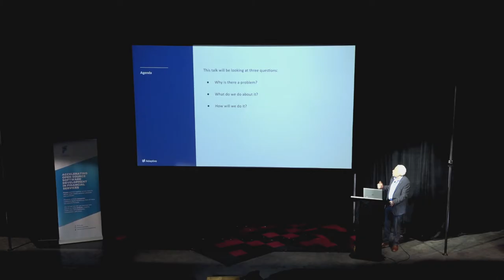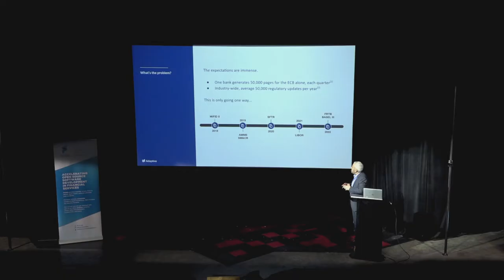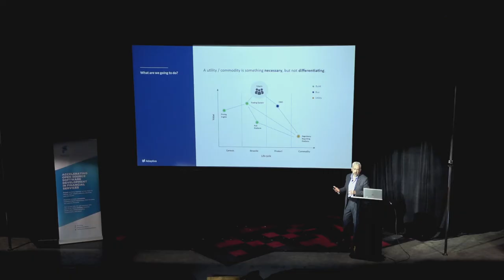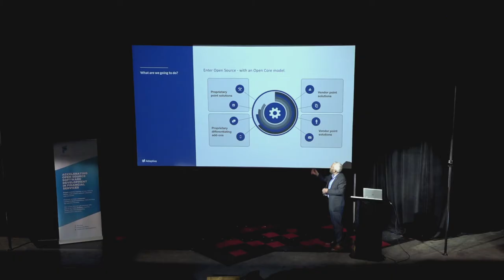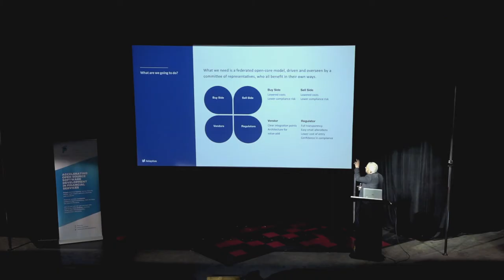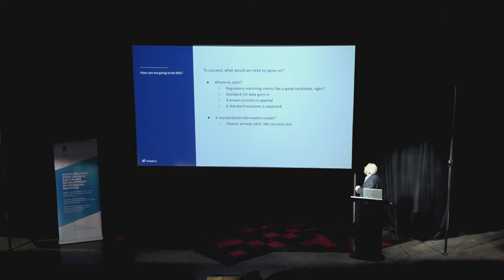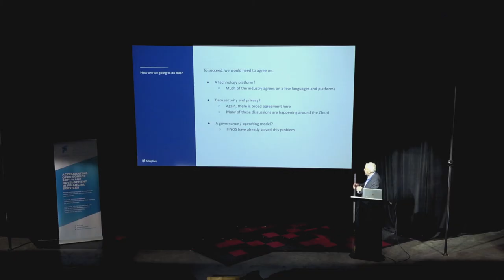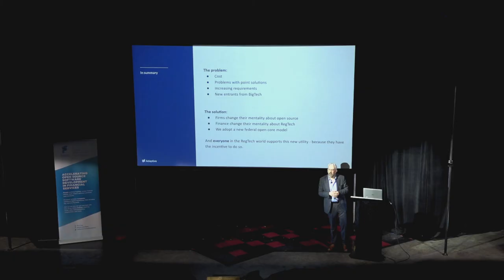Mike Stevenson | Adaptive | The Next Frontier an Open Source RegTech Stack | FINOS OSSF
Mike Stevenson | Adaptive Financial Consulting | The Next Frontier an Open Source RegTech Stack | FINOS OSSF 2019

Mike Stevenson, Principal Engagement Manager, Adaptive Financial Consulting

Both the buy side and sell side make massive investments into regulatory technology (RegTech), and those investments are nearly always divorced from real competitive advantage. This talk makes the argument that RegTech is a strong candidate to become a utility, and to be open sourced. The requirements of the regulators are standardized - so why can’t the solution be? Recent examples of consortia of financial institutions producing technology platforms for MiFID II are a clear step towards an organization like FINOS - in partnership with a select few leaders in the industry - building a full-service, fully open source, RegTech stack. And, through the open core model, that RegTech stack could provide a framework on which proprietary point solutions could be built, with far lower integration risk. This would be transformative in the industry, and would allow financial institutions to focus much more of their tech spend fully onto differentiation.

Mike Stevenson's BIO

As a Principal Engagement Manager with Adaptive, Mike looks after a portfolio of complex projects for some of their largest institutional clients. He has successfully delivered real-time trading systems, firmwide regulatory platforms, and desktop strategy solutions – all while leading cross-functional distributed teams of highly talented professionals covering analysis, UX, development, QA, and support. Prior to joining Adaptive, he had a twenty-year career building complex regulatory technology for tier one and two investment banks - first as a developer, then later as a technical lead / architect.

He holds an MBA, along with undergraduate degrees in computer science and history. In his spare time, he takes a keen personal interest in financial and economic history, and he is currently studying a masters degree in history at the University of Edinburgh.